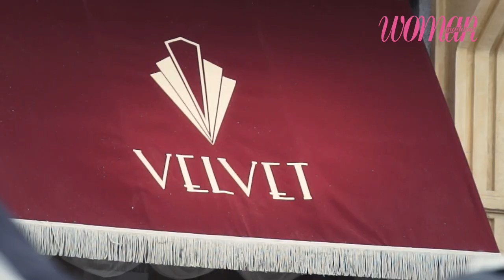Making of Velvet